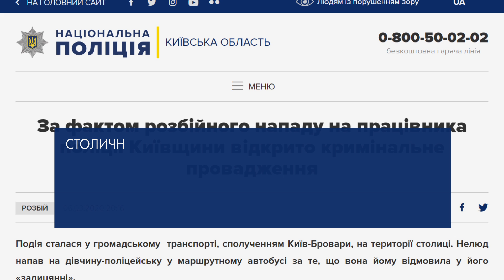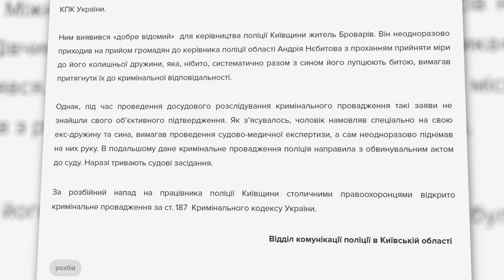У маршрутці «Київ-Бровари» напали на поліцейську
Все сталося серед білого дня на кінцевій зупинці у Києві. Автобус саме заповнювався пасажирами, коли одна з жінок відсіла від чоловіка, який не зовсім адекватно себе поводив. За словами поліцейської, якою виявилася жінка, він до неї непристойно залицявся. Вона ж, у свою чергу, попередила його, що працює у правоохоронних органах, попросила відчепитися та пересіла на інше місце. Після цього неадекват геть розлютився та щосили вдарив кулаком її в обличчя. А потім вирвав з рук сумку і намагався втекти.